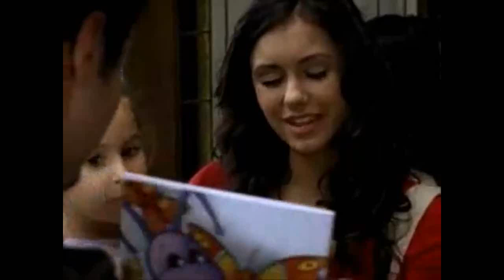Nina Dobrev In Degrassi Generation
Commentate!